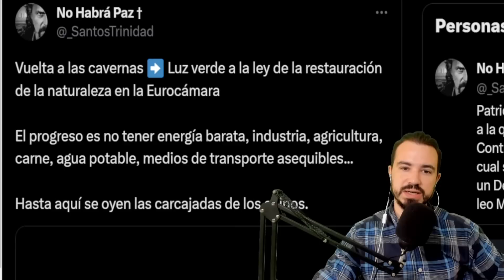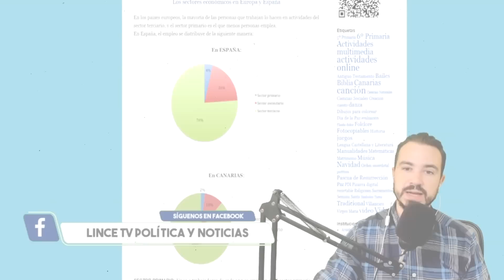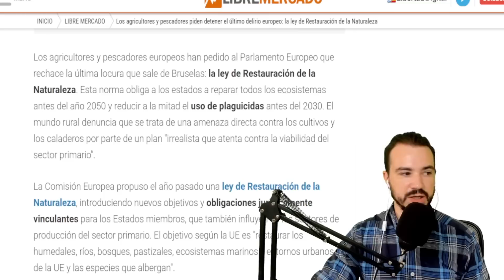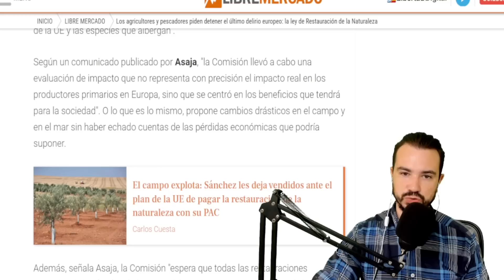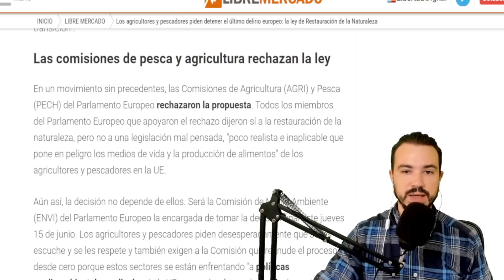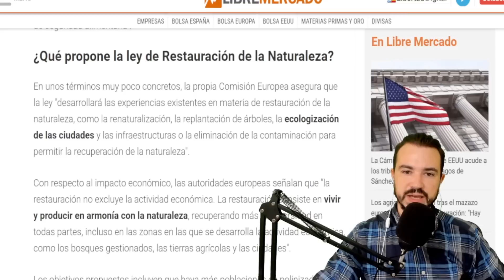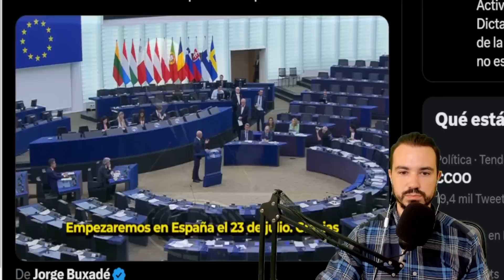LA LEY DE RESTAURACIÓN DE LA NATURALEZA PONE EN PELIGRO AL CAMPO EUROPEO: